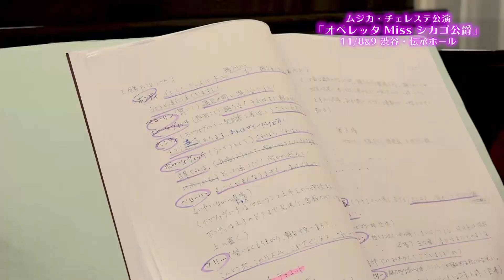Missシカゴ公爵 テレビ神奈川取材映像 Die Herzogin von Chicago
Missシカゴ公爵　カールマン作曲　　公演お稽古映像

次の動画はこちらをクリックください。Missシカゴ公爵　再生リスト　NEXT　MOVIE

【企画・問い合わせ】　®エンターテインメント・クラシック　音楽を創る
★株式会社　ムジカ・チェレステ★
 東京都渋谷区松濤１－８－１６　アトラス松濤３階　チェレステ・スタジオ松濤

【佐藤智恵　パフォーマンス靴提供】
株式会社キビラ（KiBERA）　オーダーメイドシューズ

お気軽にイイネ！やお友達申請お待ちしております♪

【LINE登録】　@bct8903l(最後は小文字のエルLです)もしくは

【演奏家派遣/コンサート企画/フラッシュモブ/松濤レンタルスタジオ(渋谷から徒歩７分)/音楽教室　株式会社ムジカ・チェレステ】